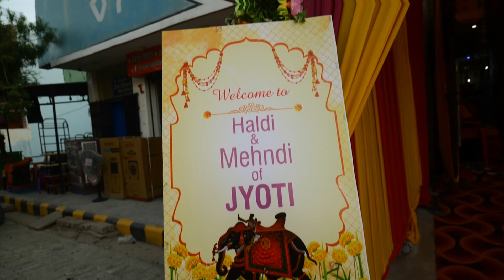haldi shoot...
shubham Digital Studio